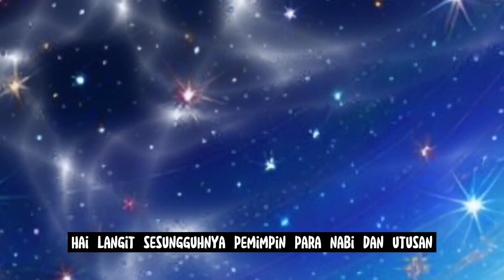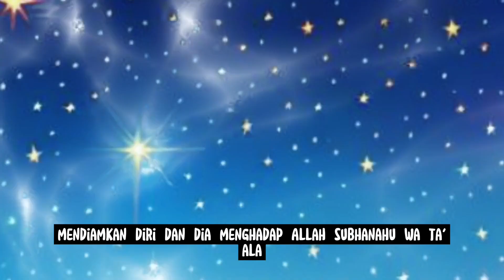Kisah Langit Dan Bumi || Malaikat Jibril Dan Buraq."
Assalamualaikum warahmatullohihi waba rokatuh..

Kumpulan
Cerita Video.
Kisah Langit Dan Bumi

Hallo Sahabat Chanel YouTube Yang Saya Hormati Dan Saya Sayangi ,Terimakasih Buat Yang Sudah Setia Berkunjung Ke Chanel @UbaidillahCs Semoga Segala Kebaikan Sahabat Chanel Dibalas Oleh Allah SWT Dilancarkan Rizkinya Selalu Dalam Keadaan Sehat Dan Dalam Lindungan nya Amin Ya Rabbal Alamin.
Disetiap Konten Yang Saya Buat Hanya Lah Untuk Menghibur Saja Tidak Untuk Diperdebatkan, Jika Disetiap Cerita Cerita Ada Mengandung Hikmah Alhamdulillah.

SELAMAT MENONTON

Gambar Hanyalah Sebuah Ilustrasi Saja
Simak Video Nya Sampai Akhir !?

✅COMENT
✅SHERE ( VIDEO INI )
Wa'alalikum salam warahmatullahi wabarokatuh